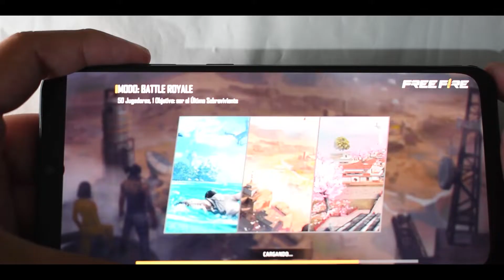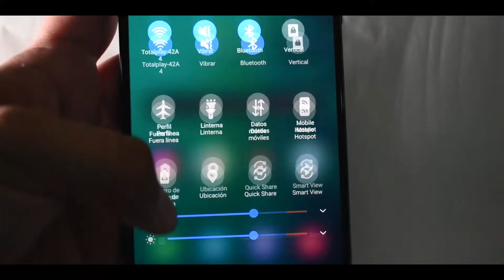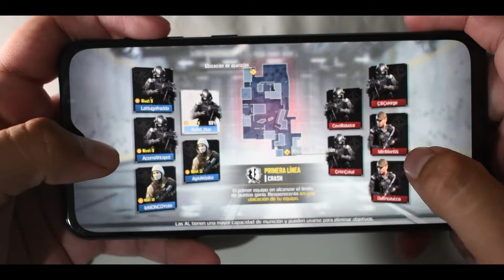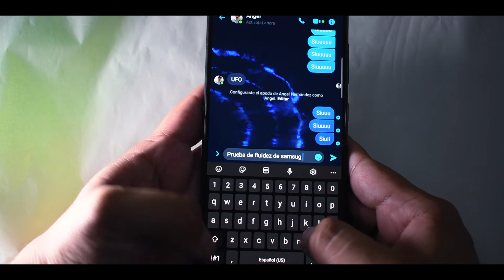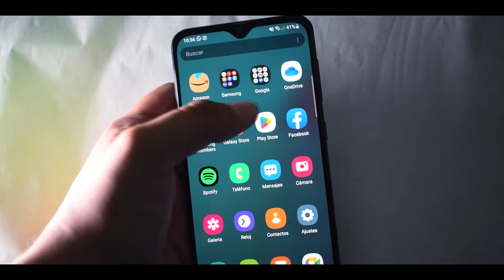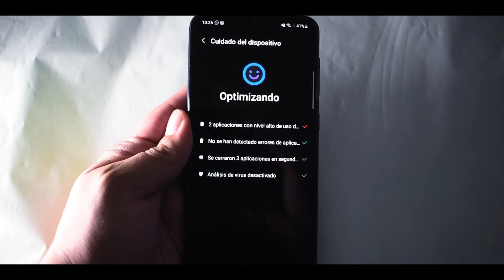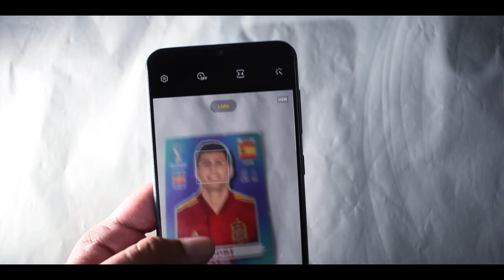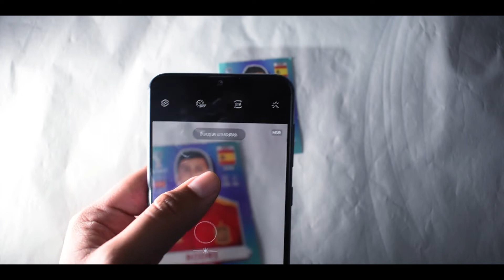Usando un Samsung A20 EN 2022 - 2023